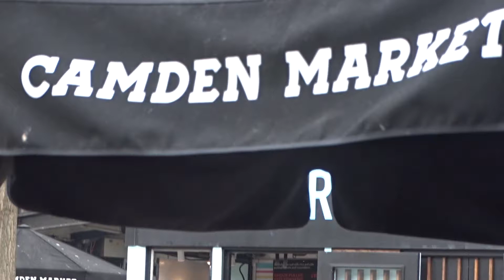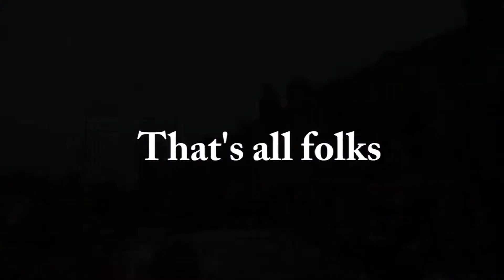Camden Market London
Camden